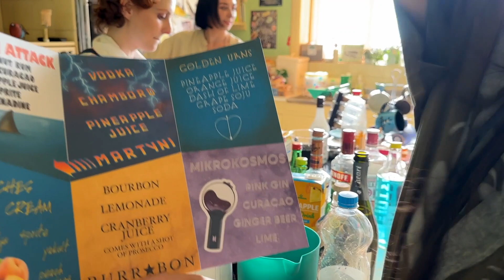birthday vlog | recreating BTS in the soop (fail)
early birthday celebrations with my besties 🫶🏻 another run night with k-pop outfits.. we were supposed to be doing in the soop buttt it got a little chaotic lmao, the vibes were there :) I love them. ok bye.

@princesssskt on all socials